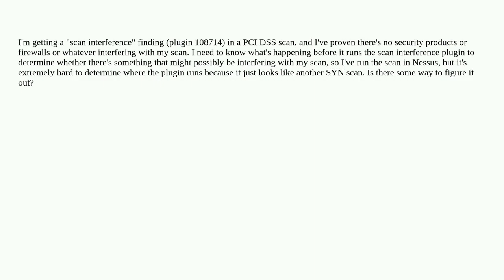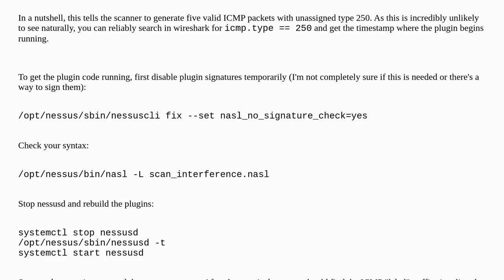How can I tell where in a packet capture a particular Nessus plugin starts running?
A special thanks goes out to the community

  nessus